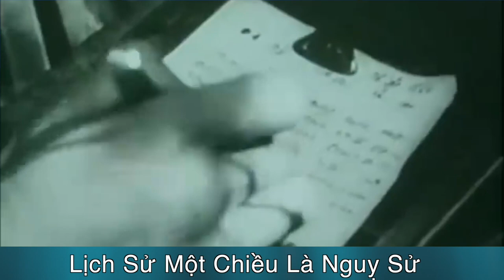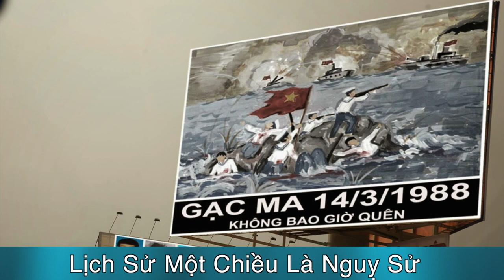Lịch Sử Một Chiều Là Nguỵ Sử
27/02/2019
Nam Anh